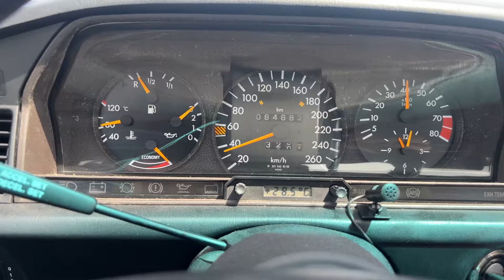[車趣味]ちょい古ベンツをお洒落に乗る190E2.5-16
190E ｗ201＃2.5-16
ちょっと古いベンツはエレガントでお洒落
大きすぎない190Eは押出の強いベンツグリルで高級ホテルに乗り付けても違和感無し
走りは流石ベンツツインカム早く走る事はもちろんゆっくり走ればSクラスにも引けを取らない静寂性
いい車です。